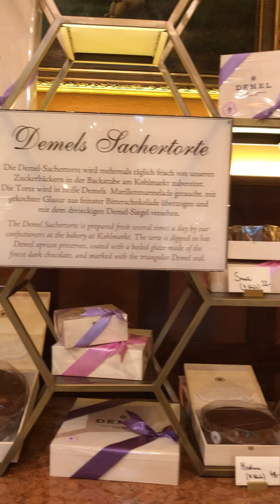THE BIGGEST EGG CHOCOLATE IN EUROPE